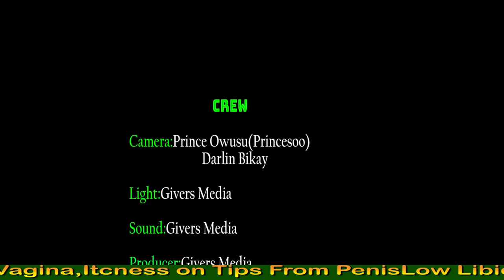Black Rasta insults Ghana's President Nana Addo.